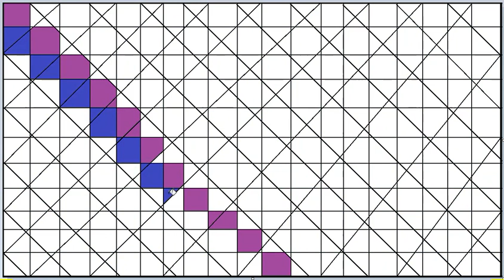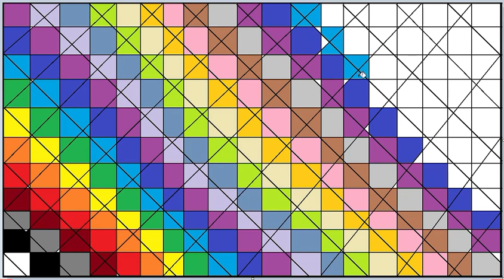Color Patch Work । Digital Art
Hello friends, how are you all. If you are new to our channel, please stay connected with us by pressing the subscribe button and turn on the bell icon bell so that your favorite videos can be accessed as soon as we upload them and you can see the video first.

नमस्ते दोस्तो, आप सब कैसे है। आप हमारे चैनल पर नए है तो कृपया हमसे जुड़े रहने के लिए सबक्राईब बटन दबाए और बेल आईकन की बेल ऑन कर दीजिए जिससे आप की पसंदीदा विडियों आपको को अपलोड होते ही पहुँच जाए व आप सबसे पहले विडियो को देख सके। इसके साथ ही इस विडियों को अपने साथीयों के साथ साझा करे व अपने बहुमूल्य सुझावों से हमें अवगत करवाएं।